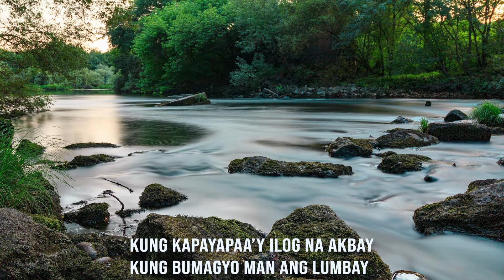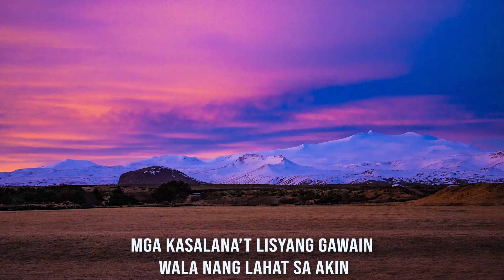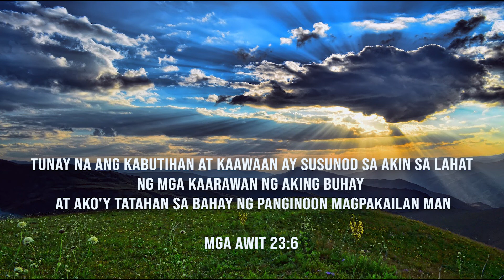Kung kapayapaa’y ilog na akbay / It is Well in Tagalog / piano instrumental hymn with lyrics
Kung kapayapaa’y ilog na akbay / It Is Well With My Soul in Tagalog / piano instrumental hymn with lyrics

Tunay na ang kabutihan at kaawaan ay susunod sa akin sa lahat ng mga kaarawan ng aking buhay: at ako'y tatahan sa bahay ng Panginoon magpakailan man.

Author : Horatio Gates Spafford  (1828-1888)
Composer : Philip Paul Bliss (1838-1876)